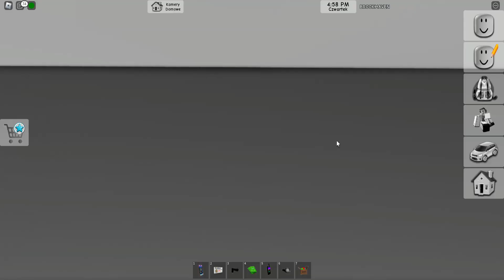Roblox Prawdziwe Życie 1 #8 Okradłem furgonetkę z kasą😯